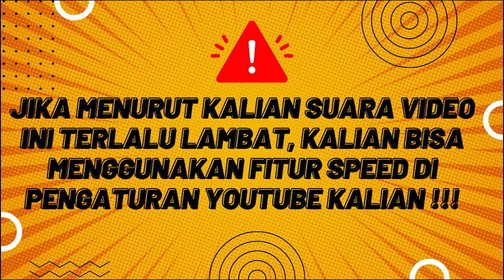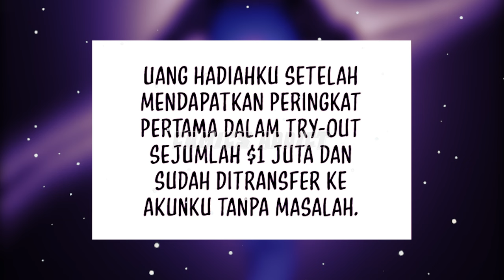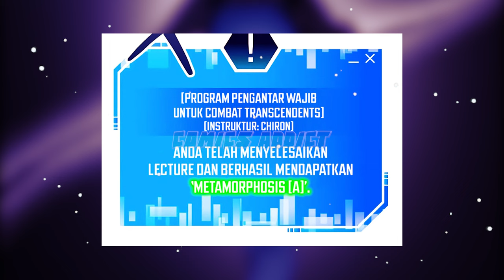TERNYATA CMN DIRINYA MURID PARA DEWA I ALUR MANWHA PART 22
Trans Institut PART 22
JADWAL UPLOAD
JUDUL + LINK ADA DI DISCORD
Sosmed & Discord